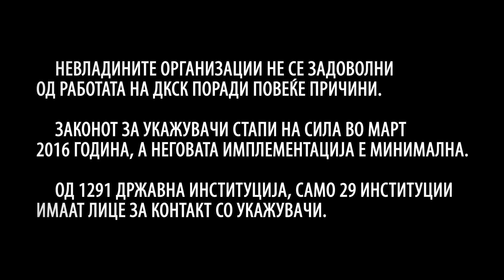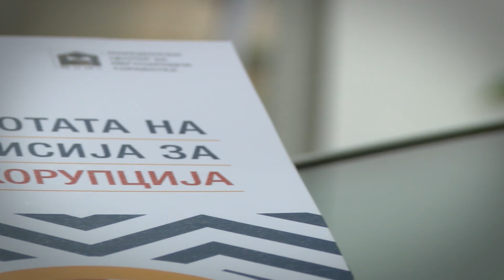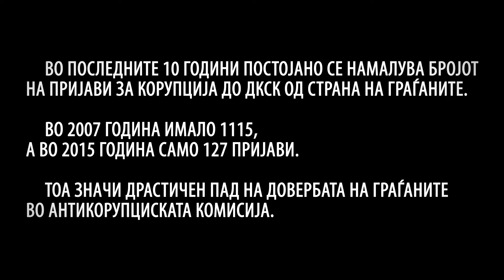Антикорупционерите тивки пред корупцијата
Годишниот извештај за 2016 на Државната комисија за спречување на корупцијата е на дневен ред во Собранието. Граѓанскиот сектор бара од пратениците да не го усвојат, оти има низа пропусти. Комисијата не покренала ни еден случај за висока корупција, ниту пак се ни посомневала во можна злоупотреба на државни пари во изборната кампања.

Видеотого изработи Институтот за комуникациски студии заедно со Македонскот центар за меѓународна соработка